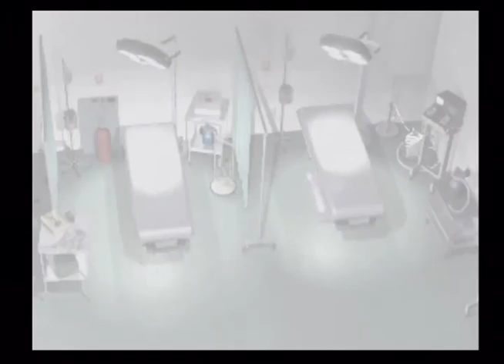lets play parasite eve: medical emergency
after the attack on the precient, we figure out that eve is heading to st francis hospital. we rush to stop her, but she gets the drop on us literally.